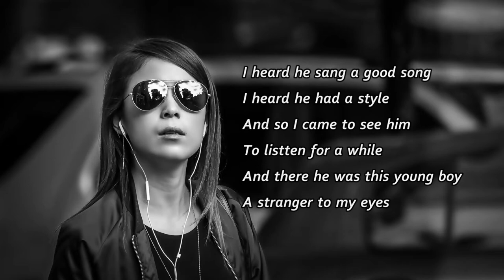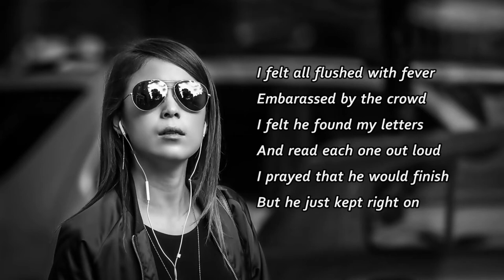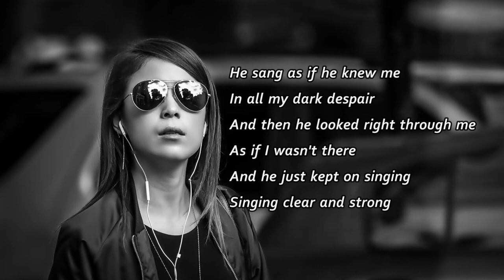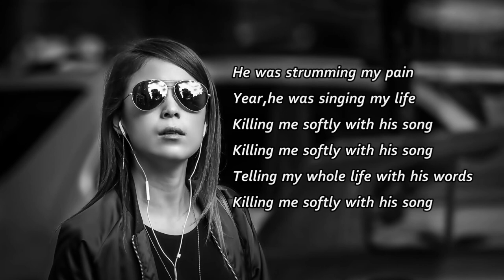Bu-Killing Me Softly With His Song(TURBO's sigma Mix) / GTS feat. DOUBLE